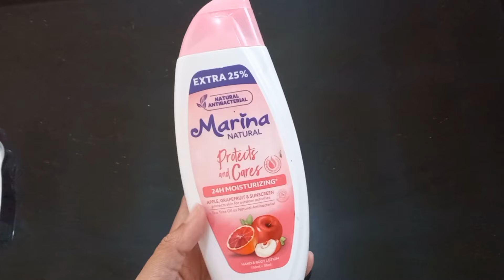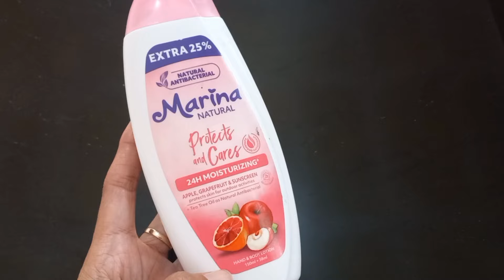AMPUH‼️CARA MEMBUAT HANDBODY PEMUTIH INSTAN DG CEPAT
assalamualaikum
hai semua jumpa lagi di channel  aku isma Zahira 🥰

saya tidak bertanggung jawab atas resiko
 masalah yang disebabkan oleh penggunaan dari channel ini